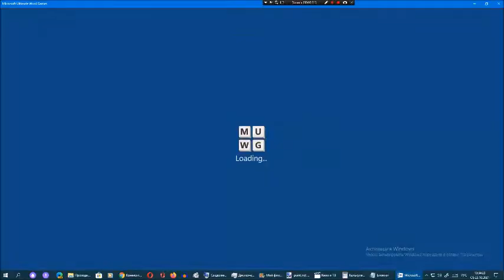Ставка слов от Арсения Иванова. Испытание 1. Мир 7. Часть 39